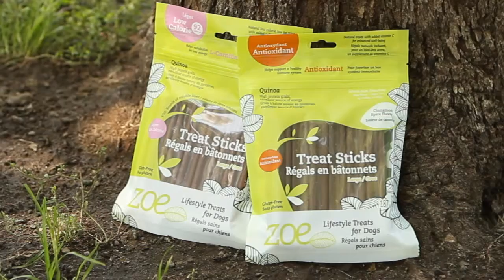Miss Z and the Zoe Effect.mp4